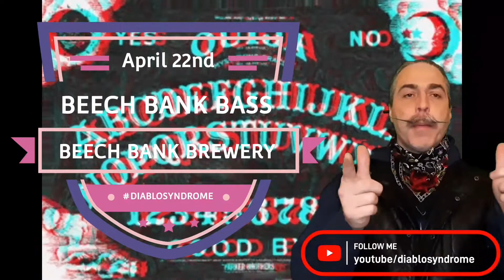Beech Bass 4.22.22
4.22.22 at Beech Bank Brewery.
Great beer and a great lineup.
Doing a b2b with @neonchurchmusic
Set by @chvgzmusic @wild_berrybvgglz @zer0_point_photog @dgdadtr1337